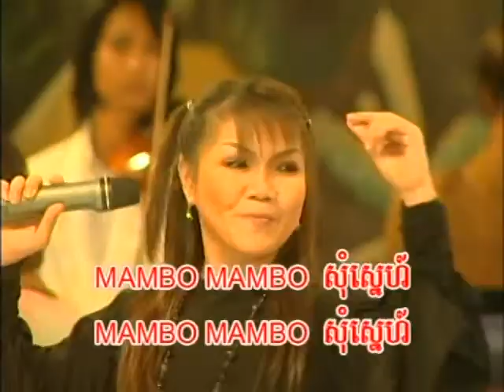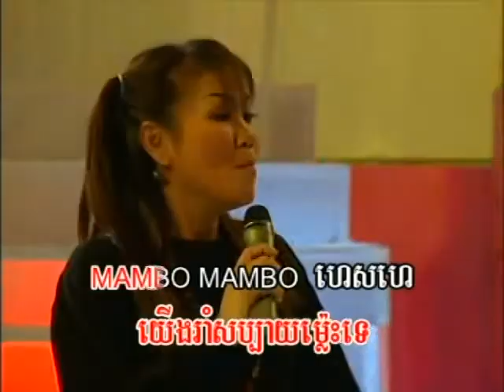Reymeas DVD Karaoke Music Vol 25 18